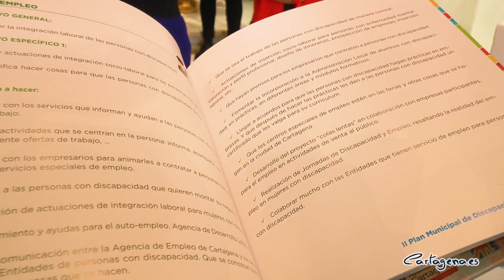El II Plan Municipal de Discapacidad del Ayuntamiento apuesta por una 'Cartagena Inclusiva'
El II Plan Municipal de Discapacidad 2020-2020, 'Cartagena Inclusiva', desarrollado por el Ayuntamiento de Cartagena con la colaboración de 40 entidades del municipio, da continuidad al plan realizado en 2016 para recoger las actuaciones llevadas a cabo estos últimos cuatro años y promover la accesibilidad universal, favorecer la integración laboral de las personas con discapacidad y visibilizarlas, mejorar la calidad de atención, así como la accesibilidad física, sensorial y cognitiva, y fomentar la senisbilización de la ciudadanía de Cartagena en relación a la integración social de estas personas.

El plan ha sido presentado este jueves por la alcaldesa de Cartagena, Ana Belén Castejón, la vicealcaldesa, Noelia Arroyo, y la concejala de Servicios Sociales, Mercedes García, con la presencia de diversas entidades de personas con discapacidad de Cartagena.

La primera edil, Ana Belén Castejón, ha anunciado algunas de las actuaciones prioritarias enmarcadas en el plan entre las que se encuentran "potenciar la oficina de accesibilidad técnica, crear un protocolo de eventos públicos, mejorar accesos a edificios de gran afluencia, crear itinerarios accesibles, instalar semáforos adaptados y cartelería mediante pictogramas, facilitar el acceso a trámites e incidir en la inserción laboral de personas con discapacidad en la plantilla municipal".

Este II Plan de Discapacidad, como ha señalado Carmen Gil, presidenta de FAMDIF,  también "se articula en torno a cinco áreas de intervención: la accesibilidad universal, el empleo, ocio, cultura y deportes, los servicios sociales, y la senisibilización, información y visibilidad.

Del I Plan de Discapacidad se han desarrollado un total de 115 actuaciones y se ha cumplido con el 85% de las previstas, lo que ha supuesto un antes y un después para conocer cómo abordar la discapacidad desde el Ayuntamiento. Miguel Paraíso, director de Apoyo de la ONCE, ha recordado la importancia de la "transversalidad, trabajar en equipo, sobre todo en informar sobre la discapacidad sensorial para evitar el aislamiento de estas personas".

El acto de presentación del plan ha concluido con agradecimientos al Ayuntamiento por parte del Presidente de ASTUS, Joaquín Barberá, resaltando "la caridad humana de todos los componentes que conforman esta unidad del consistorio de Cartagena" y también de Raquel Serrano, representante de ASIDO, por "apoyar a la asociación, ceder espacios y crear actividades cuyos protagonistas son las personas con discapacidad".